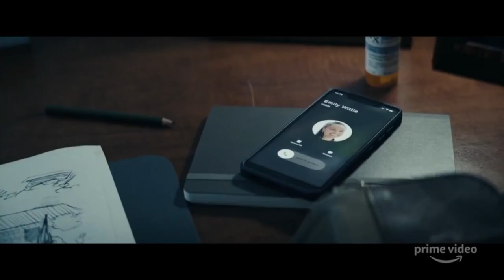Bliss (2021) Movie Review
IMO Reviews Bliss from Amazon Prime starring Owen Wilson and Salma Hayek